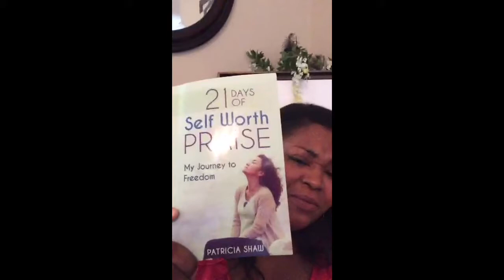Are You Breathing or Gasping For Air???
As women we were created to breath.  If you're not breathing you're gasping for air.